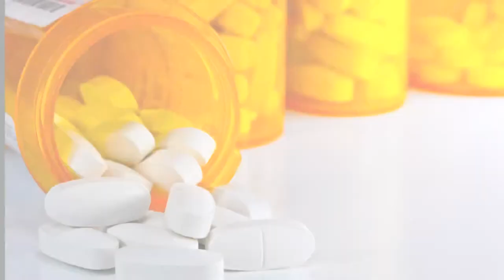Live Without Allergies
Say goodbye to allergies, without harmful side affects.